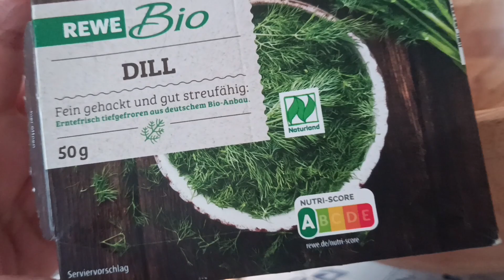🙂let's make a cucumber salad🥒🍋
1 cucumber
1 lemon
sugar
dill